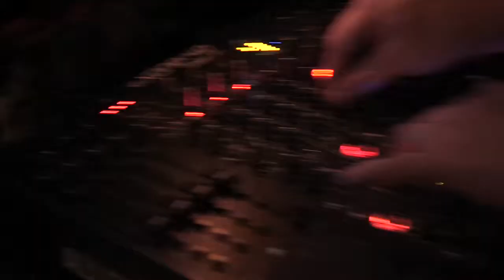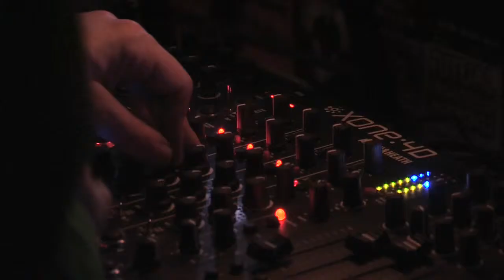PARTUS FILMS & OTTAWA MAGAZINE present SOUNth Dj VeD SEEKERS #1: Mad Platters wilvet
Excerpt from Sound Seekers corresponding article...
by Fateema Sayani

The name Joe Juarez — aka Joe Velvet — is mapped to an era.

The centre-hub of Ottawa clubland in the mid-'90s was Atomic (where Ritual stands now), and Juarez, along with DJs Martin Villeneuve and Max Graham, crafted the soundtrack to late nights for hundreds of regulars. House music was hot and Juarez brought those big-city sounds to the capital. He became known for getting people onto the dance floor for hours and for having the velvet touch, hence the nickname. Their regular night, called Escape, lasted for three years.

During that time, Juarez, like most musicians, had his hands in multiple professions. He was on the garde-manger line at the old Mill, being mentored by senior chefs. "I learned to cook the French way," Juarez says.

OR VISIT us @ partusfilms.com